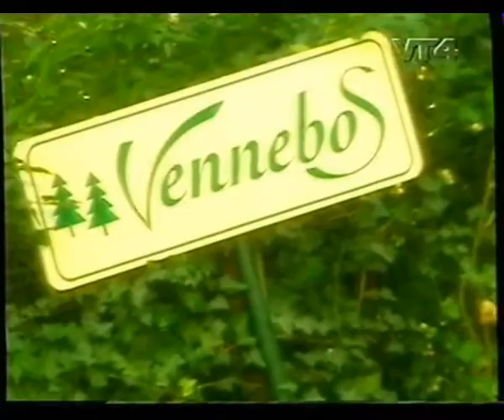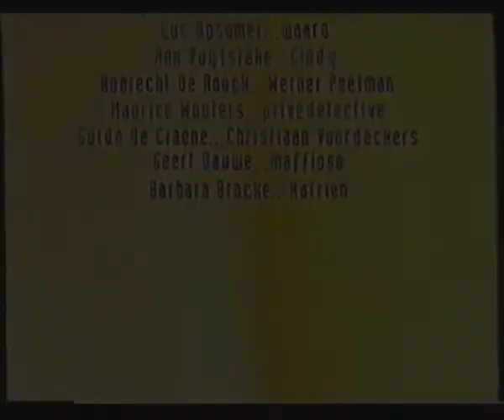Vennebos (Aflevering 92 - S2)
Vennebos is het verhaal van enkele welstellende families uit één van de residentiële wijken aan de verre rand van de stad. Hun zonen en dochters, drie jongens en drie meisjes, zitten samen in het zesde moderne talen-wiskunde, van een bijzonder degelijke school. Door de kinderen hebben de ouders elkaar leren kennen en groeiden vriendschappen over en weer, wat dan weer invloed heeft op de contacten tussen de jongelui onderling.